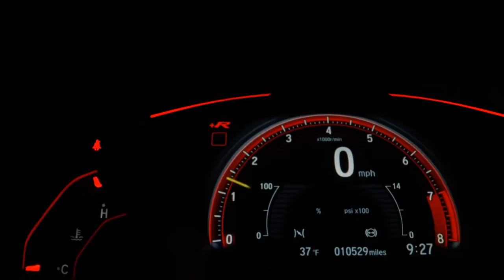RENAULT KWID - 2019 - São Bernardo do Campo/SP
Dados do Veículo
Veículo: RENAULT / KWID 1.0 12V SCE INTENSE
Ano: 2019/2019
Combustível: FLEX
Portas: 4 PORTAS
Câmbio: Manual
Cor: PRATA
KM: 27.000

✅ Air Bag
✅ Alarme
✅ Ar Condicionado
✅ Direção Hidráulica
✅ Freio ABS
✅ Travas Elétricas
✅ Vidros Elétricos